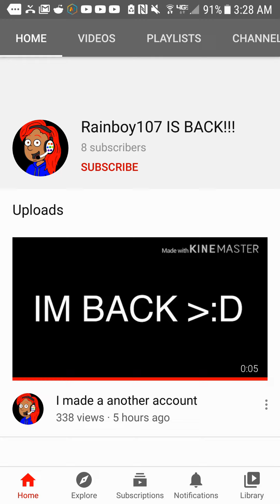This is NOT the real Rainboy107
I still hate Rainboy107, but I wouldn't fall for this account. This is a fake account out of him, just to let you know.